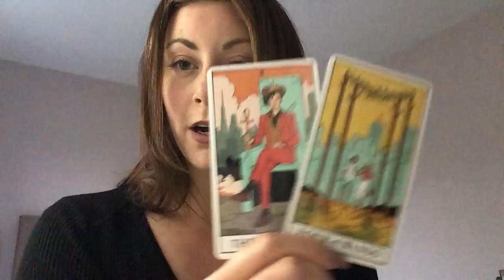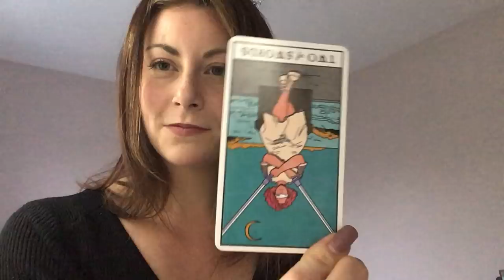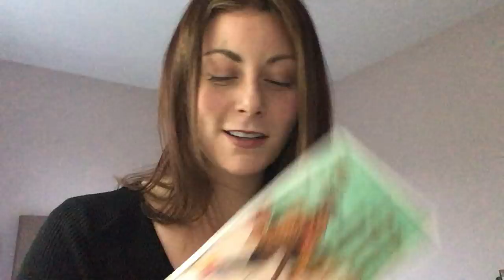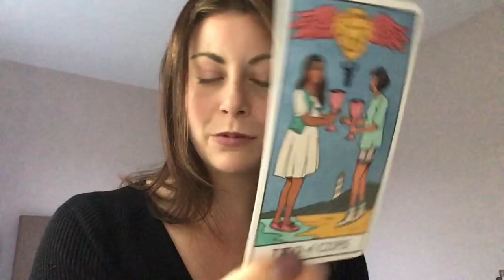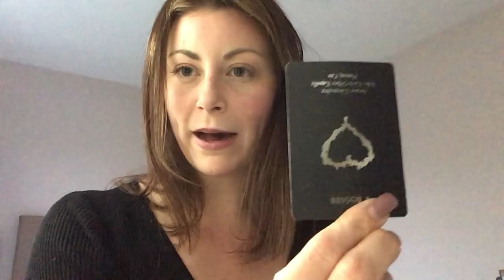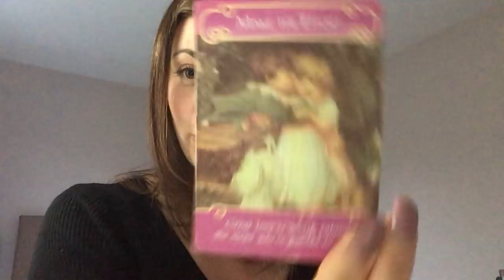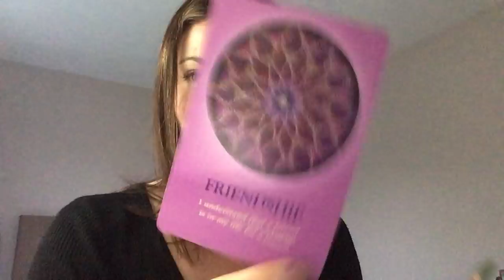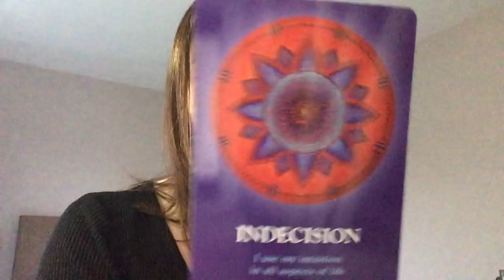TIMELESS READ~❤️ They Feel This Love Isn’t Over & Will Be Contacting U/Can't Hold Back! 🥺😇🥵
Hey Guys!! 🙂😍🙂

Decks used:
💛 Soulmates In Separation Oracle Cards

(PLEASE READ)